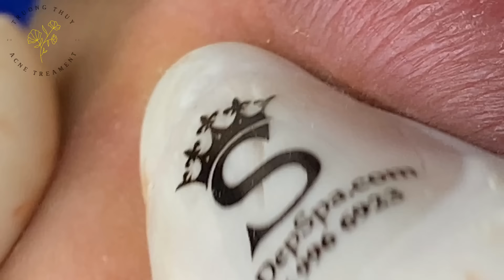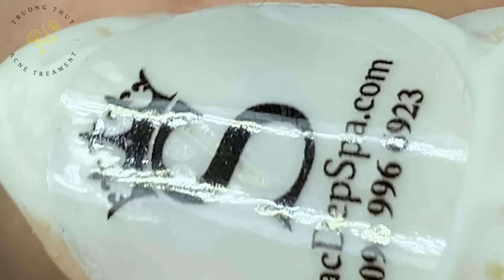Acne Treament Under The Skin #055